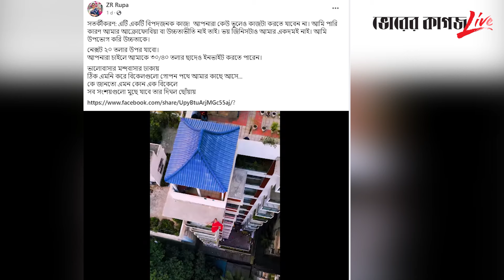আমার উচ্চতাভীতি নেই, চাইলে ৩০/৪০ তলার ছাদেও ইনভাইট করতে পারেন | Super Woman | Bhorer Kagoj